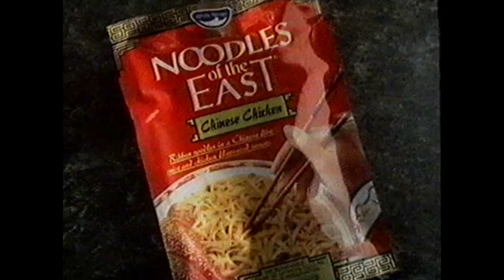Australian TV Commercials #327 Arnott's Monte Carlo John Martin's Scouts 1992 Channel 7 Adelaide 90s